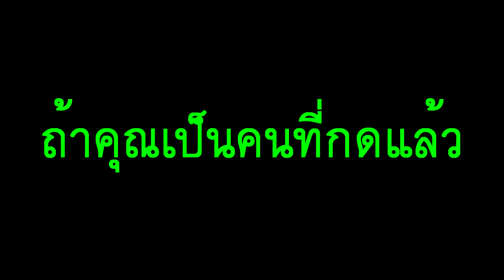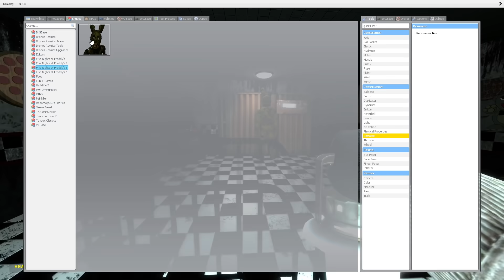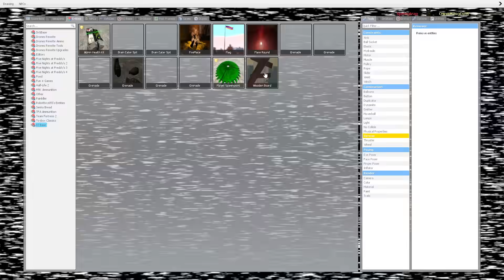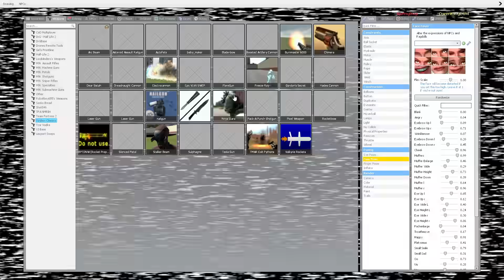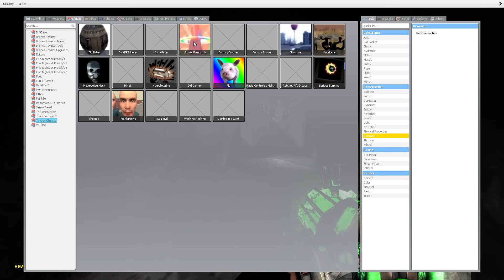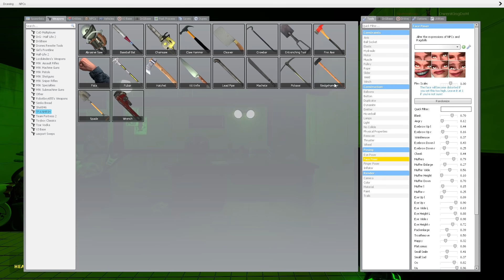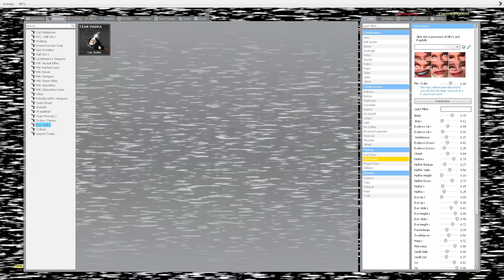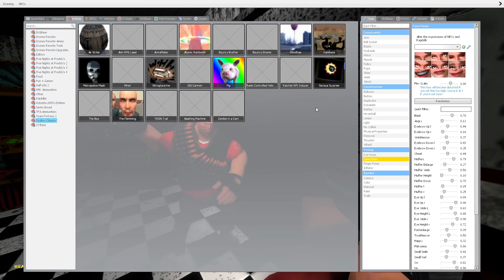⚠️เฮวี้ พบกับ Springtrap⚠️ [🎮Gmod Ghost Hunter🎮]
็Heavy กับ Soldier มาเป็นปราบผีในร้าน PIZZA แล้ว!!